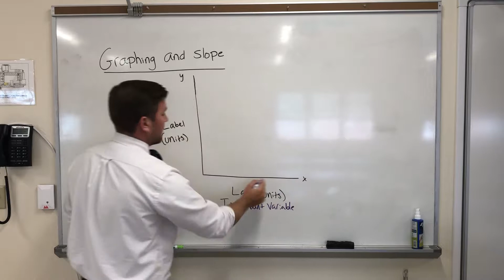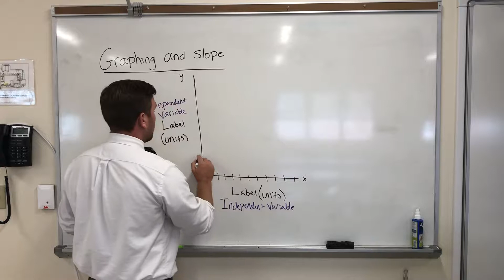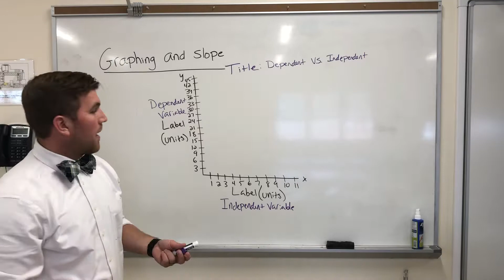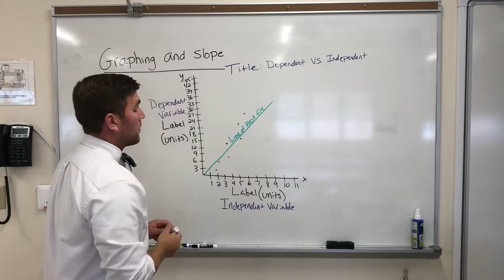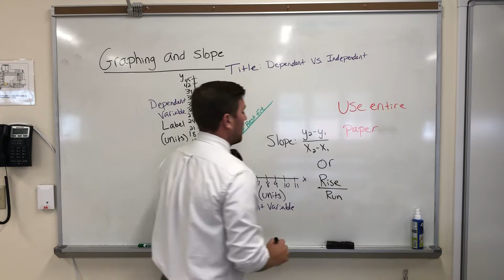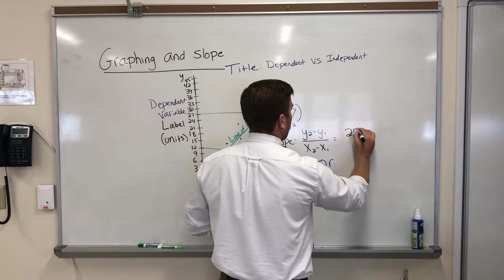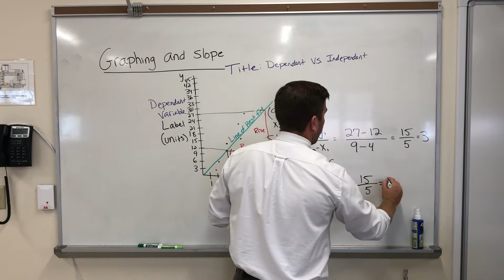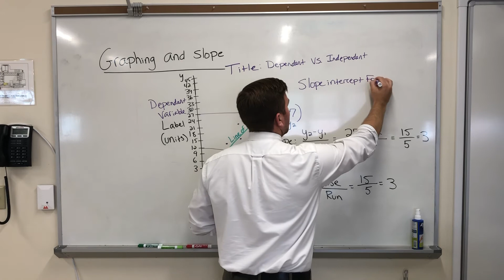Mr Viola’s Physics Classroom: Graphs and Slope